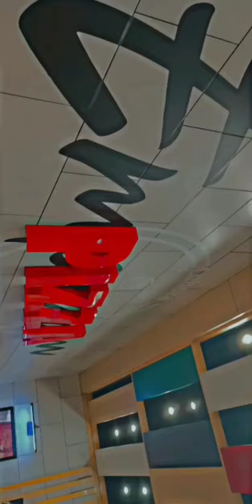Car Wash in Lahore, PAISY ZAYA??? (Vlog no 3)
It is my first time taking my Wagon R for a General Service.